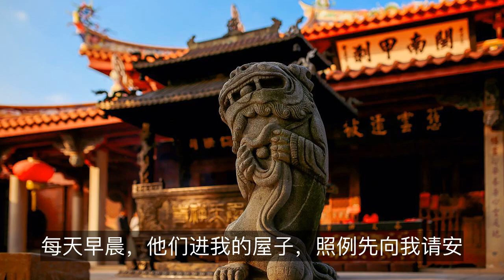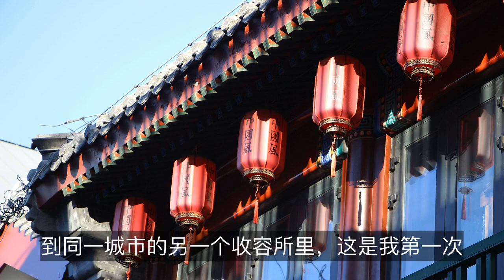【有声书 我的前半生】50.放不下架子 | 在苏联 溥仪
在苏联的五年拘留生活中，我始终没有放下架子。我们后来移到伯力收容所，这里虽然没有服务员，我照样有人服侍。家里人给我叠被、收拾屋子、端饭和洗衣服。他们不敢明目张胆地叫我“皇上”，便改称我为“上边”。每天早晨，他们进我的屋子，照例先向我请安。刚到伯力郊外的时候，有一天，我想散散步，从楼上下来。楼梯底下椅子上坐着一个从前的“大臣”，他见了我，眼皮也没抬一下。我心里很生气，从此就不想下楼了。每天呆在楼上，大部分时间都花在念经上。不过一般说起来，那些伪大臣大多数对我还是保持尊敬的。举例说，在苏联的五年，每逢过旧历年，大家包饺子吃，第一碗总要先盛给我。我自己不干活，还不愿意我家里这些人给别人干活。有一次吃饭，我的弟弟和妹夫给大家摆台子，就叫我给禁止住了。我的家里人怎么可以去伺候别人！一九四七——四八年间，我家里的人一度被送到同一城市的另一个收容所里，这是我第一次跟家里人分开，感到了很大的不方便。苏联当局很照顾我，容许我单独吃饭。可是谁给我端饭呢？幸而我的岳父自告奋勇，他不仅给我端饭，连洗衣服都愿替我代劳。为了使我们这批寄生虫，做些轻微的劳动，收容所给我们在院子里划出了一些地块，让我们种菜。